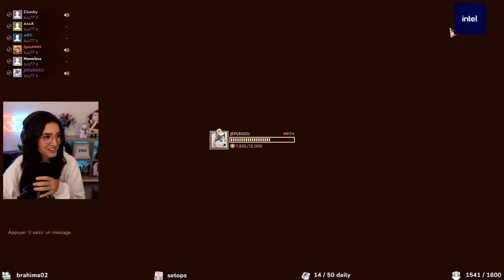ON TOMBE SUR LES DEUX PLUS GROS MENTEURS DE FRANCE !